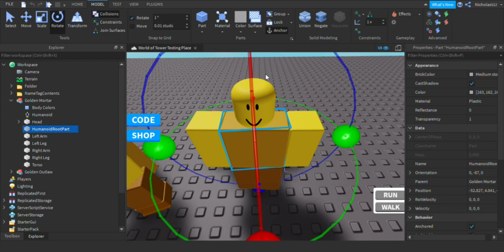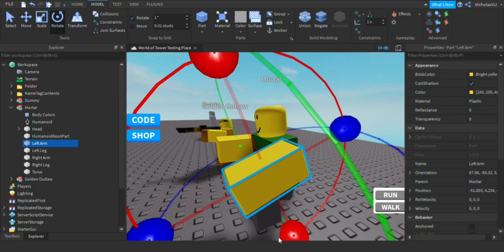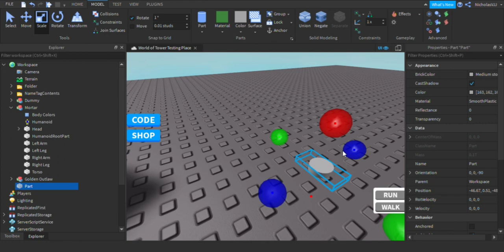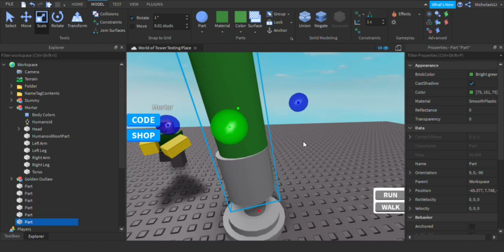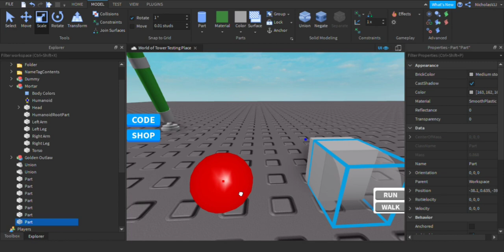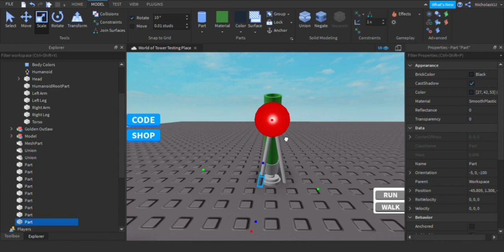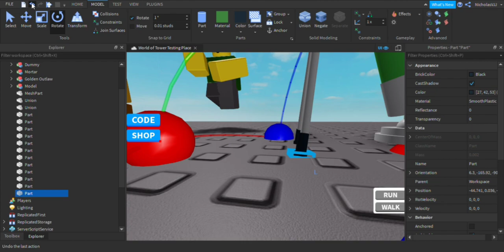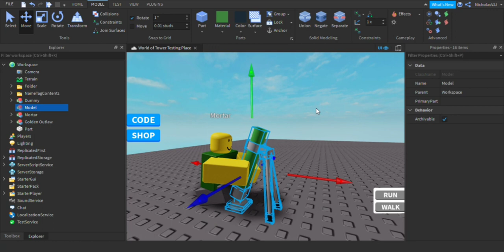Replicate mortar - Roblox Studio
Note:
-I didn't use any free model to make.
-While my  mouse and camera is not moving means i'm looking at the picture of mortar.